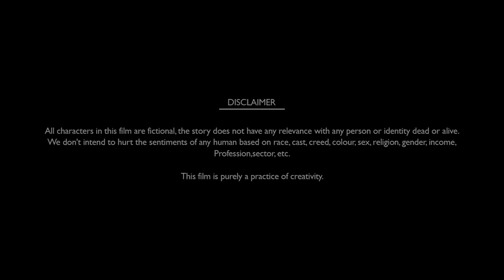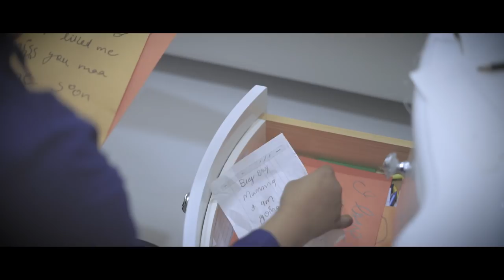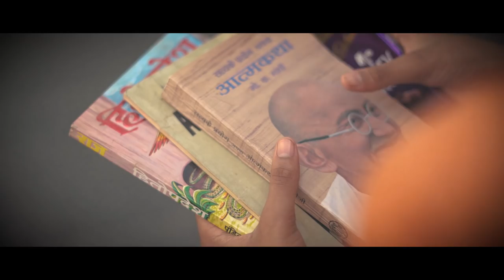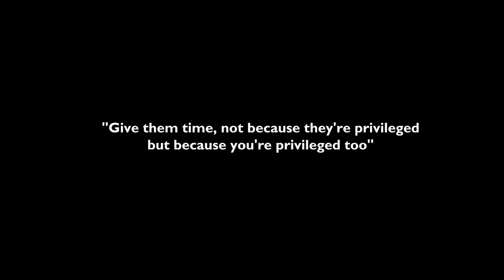Harshali | Short Film | A Fly High Entertainment Film | Roaring Reels Productions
"HARSHALI" is a film which deals with the current scenario of the society,
Where people are blindly working Day & night for Money & material,
But they're forgetting to give time to their loved ones.
people often confuse GIFTS with CARE &
MONEY with LOVE,

Materials are definitely important in life, but at cost of what ?
The cost of losing your loved ones ?

Also this film shows the darker side of the truth, that people are either blessed with loved ones or they're simply not .

Be it your kids, your parents, your family, your lovers or any thing .